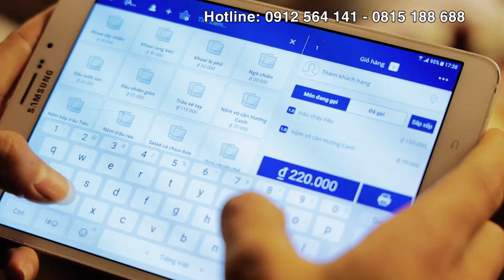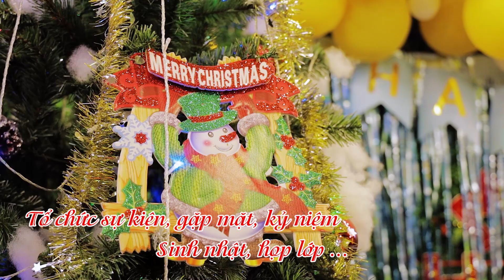Nhà Hàng Trâu Núi Tam Đảo, món ngon Vĩnh Phúc, Ngõ 12 Nguyễn Tất Thành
Nhà Hàng Trâu Núi Tam Đảo

🏪 Ngõ 12 Đường Nguyễn Tất Thành - Hán Lữ Khai Quang - Vĩnh Yên - Vĩnh Phúc ( sau nhà văn hóa Hán Lữ )